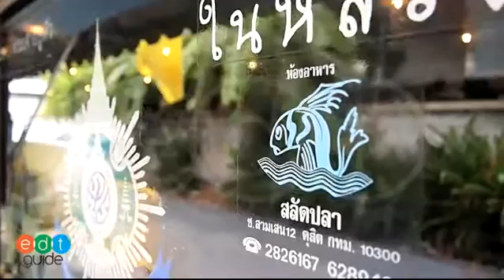บรรยากาศโดยรวมของสลัดปลา